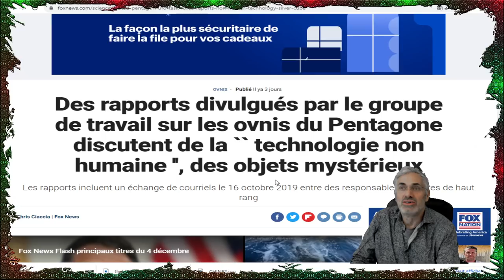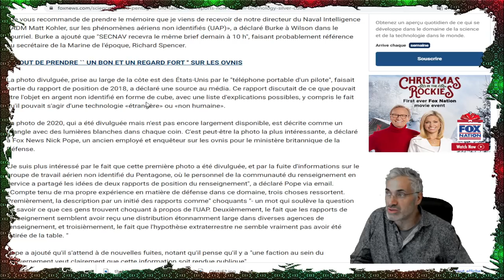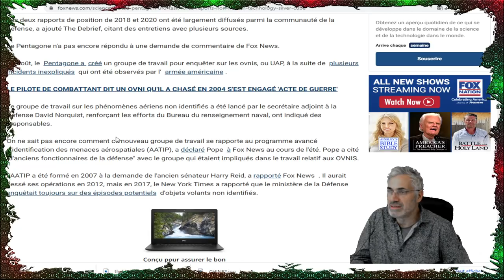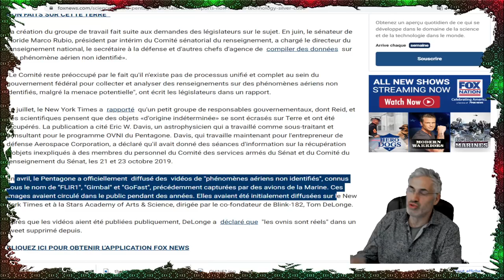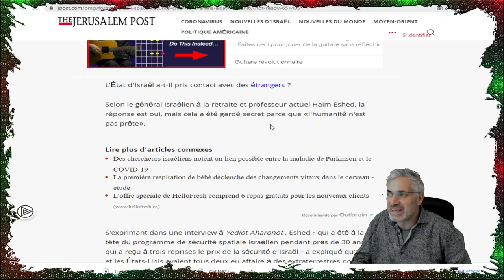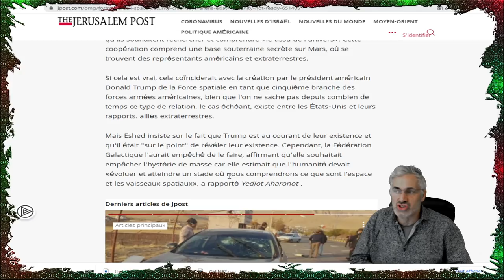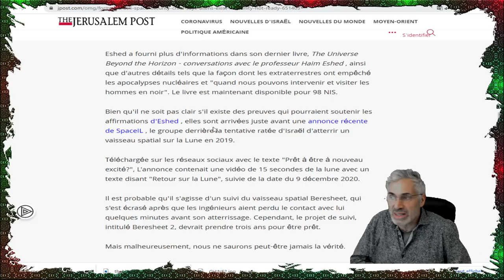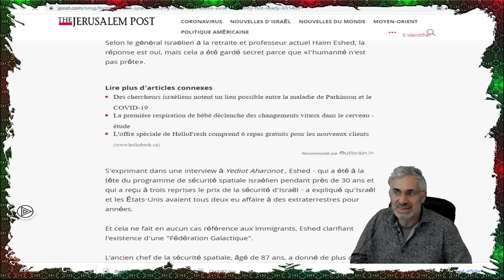L'ancien chef israélien de la sécurité spatiale dit que les extraterrestres existent.